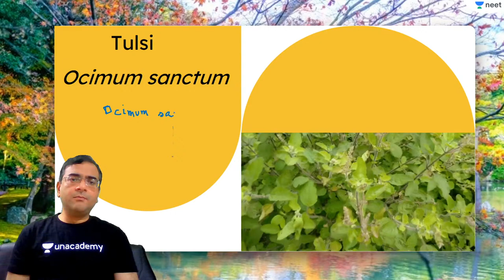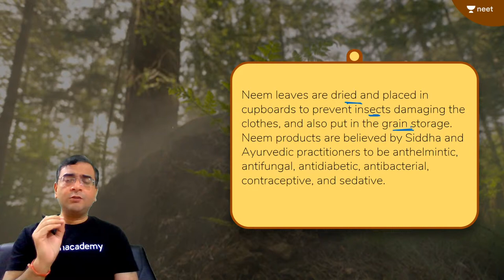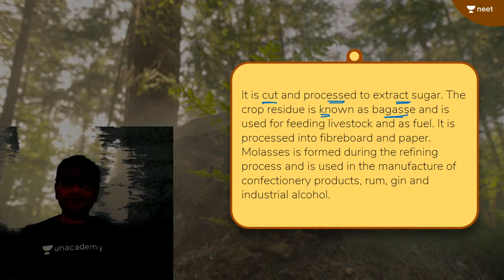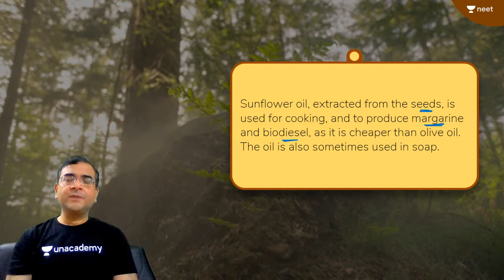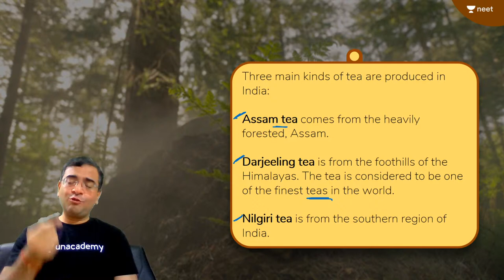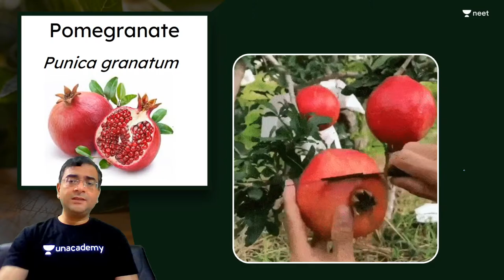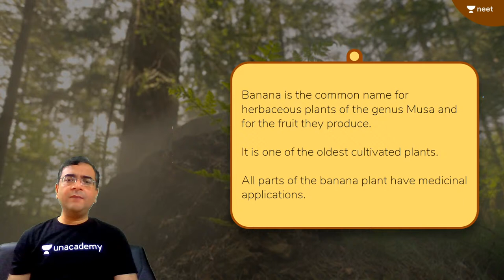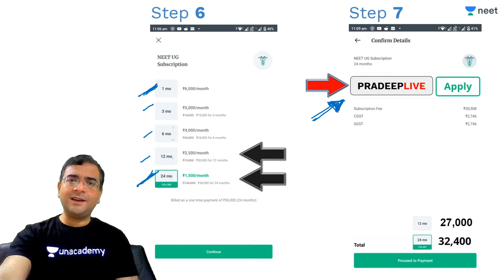NEET: Binomial Nomenclature - 1 | Mango | Mangifera Indica | Unacademy NEET | Pradeep Sir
Learn Binomial Nomenclature and important biological terms in detail from Pradeep Sir. In this session, Pradeep Sir explains about the Mangifera Indica or the Mango.

1. Learn from your favourite teacher
2. Dedicated DOUBT sessions
3. One Subscription, Unlimited Access
4. Real-time interaction with Teachers
5. You can ask doubts in the live class
6. Limited students
7. Download the videos & watch offline

1. Learn from your favourite teacher
2. Dedicated DOUBT sessions
3. One Subscription, Unlimited Access
4. Real-time interaction with Teachers
5. You can ask doubts in the live class
6. Limited students
7. Download the videos & watch offline